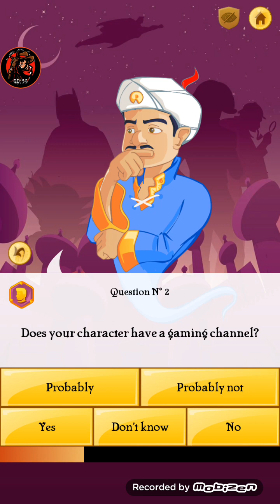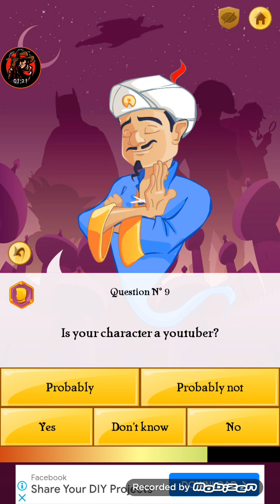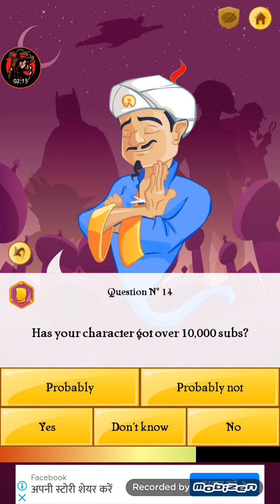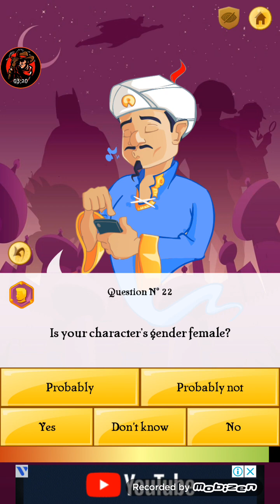Can Akinator guess my channel name